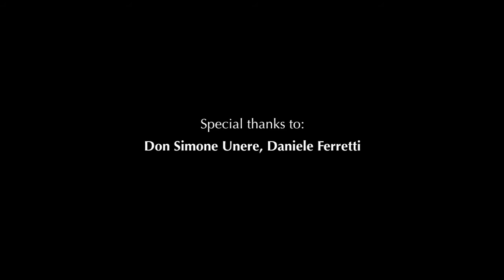Luca Magariello - Haydn Concertos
Luca Magariello, cello
Recording: July, 12 2010

After the First Prize at the "Aram Il'ič Chačaturjan Competition", the soloist Luca Magariello gave us incredible emotions with the extraordinary live recording played for his promotional video.